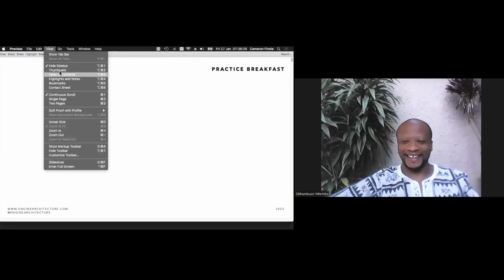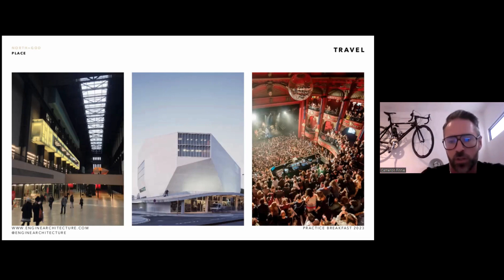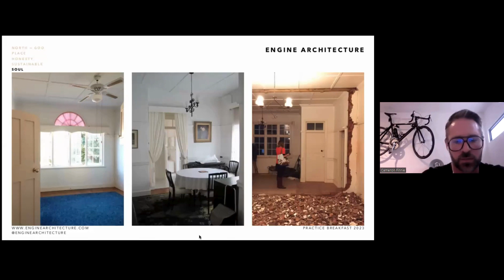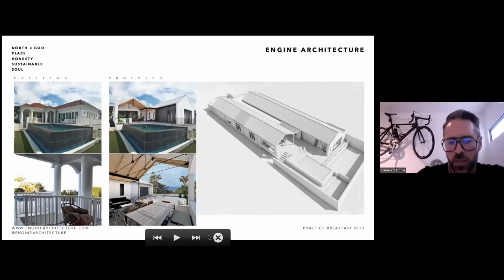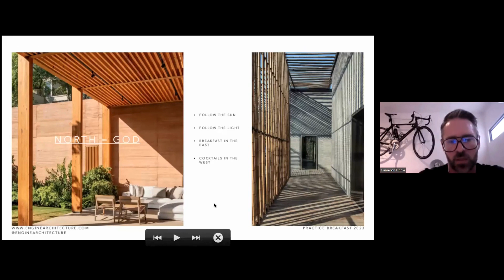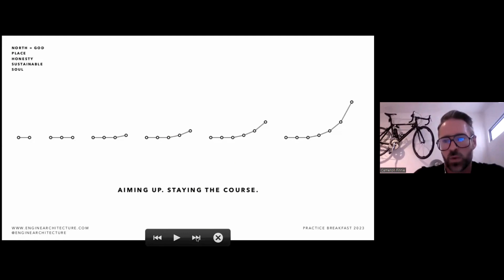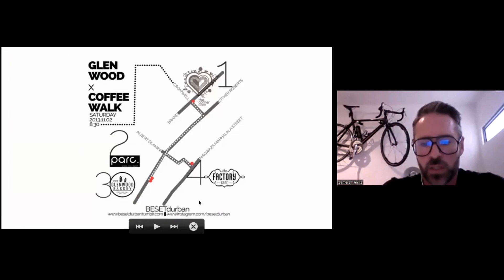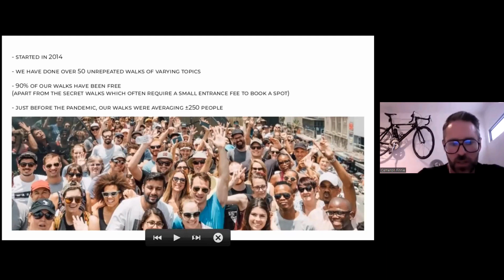SAIA KZN Practice Breakfast with Cameron Finnie 2023